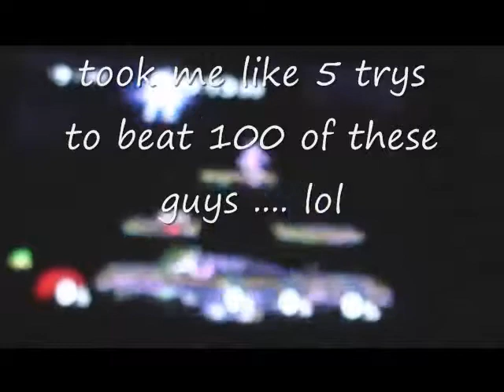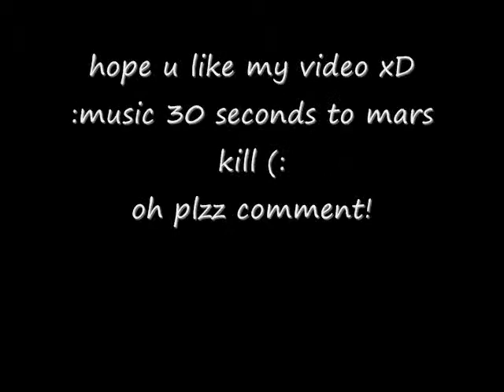Super smash bros melee: Luigi fight!